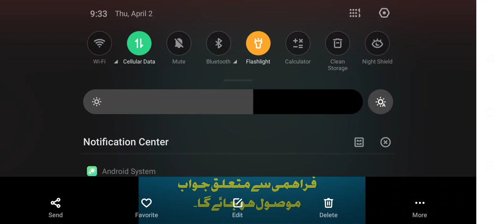Ehsas emergency cash program ||SMS service emergency cash